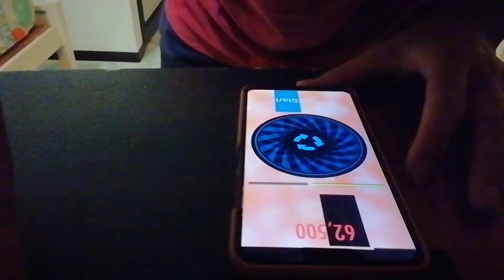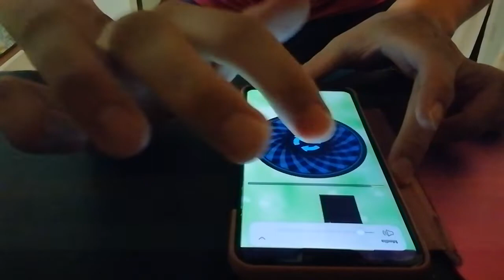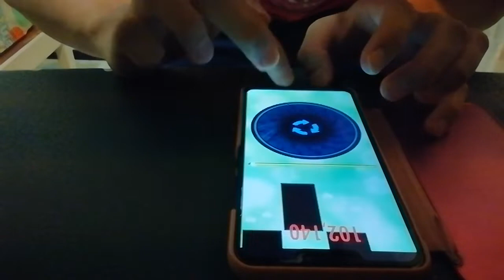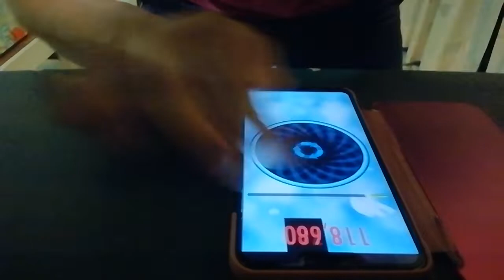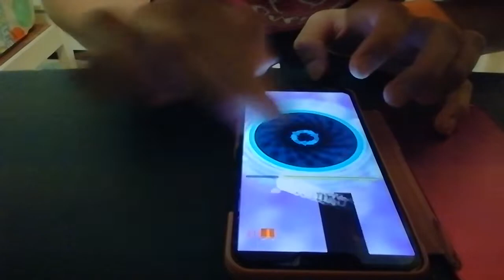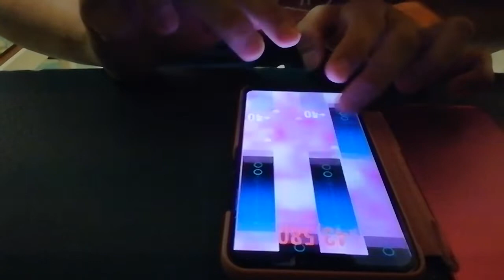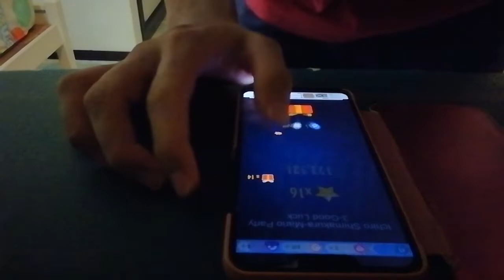TunesPiano - Ichiro Shimakura - Mario Party 3 - Good Luck - 222,508 high score reached 222K